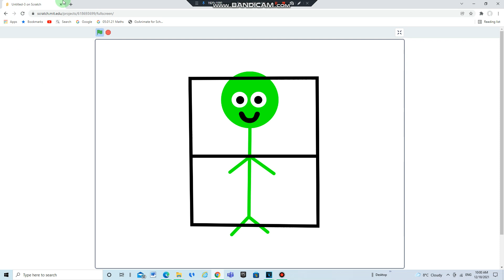free to use